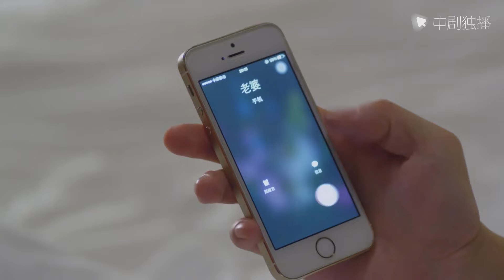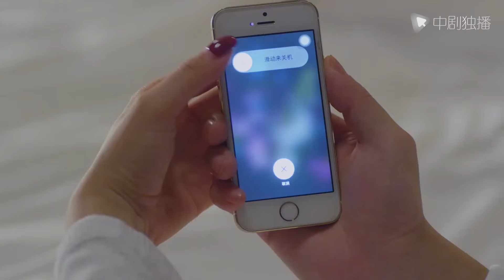مسلسل صيني｜اعتقدت الزوجة أن زوجها كان في رحلة عمل ، لكنها لم تتوقع أن يصطحب زوجها عشيقته للسفر.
رائحة البرقوق
🌟 نبذة عن قصة المسلسل :
تتمتع يوان ميهوا بأسرة سعيدة ، ولكن من أجل رعاية ابنتها وحماتها ، تركت وظيفتها. ومع ذلك ، انخرط زوجها في علاقة خارج نطاق الزواج وانهارت الأسرة المتناغمة في الأصل. تحمل ميهوا الإذلال من أجل إنقاذ الأسرة ، لكنه انتهى بالطلاق. بمساعدة صديقتها Cheng Youxin ، بدأت في بدء عمل تجاري جديد. لا يقوم الاثنان بعمل جيد في الأعمال فحسب ، بل يطوران أيضًا الحب في التعاون. عندما أراد كل من Cheng Youxin وزوج Mei Hua السابق أن يكونا مع Mei Hua ، سمعت Mei Hua فجأة أن Cheng Youxin كان على وشك العودة إلى الولايات المتحدة مع زوجته السابقة ، لذلك هرعت إلى المطار لتقترح على Cheng Youxin.